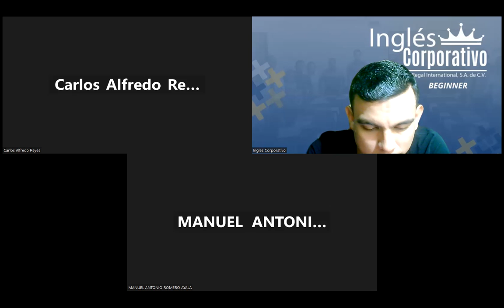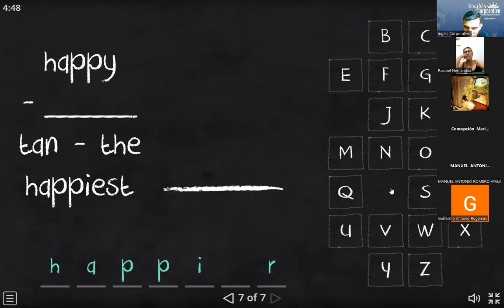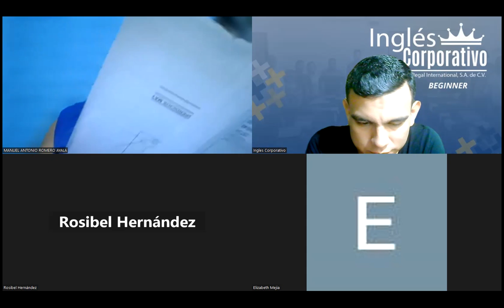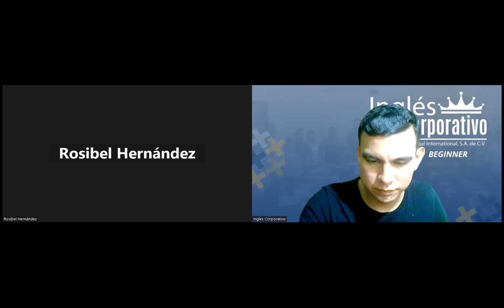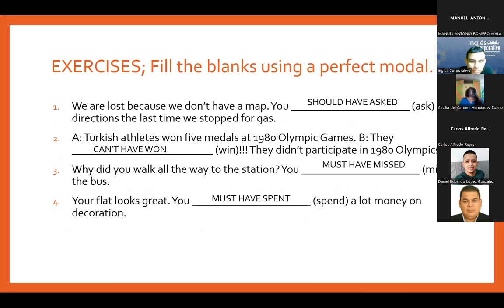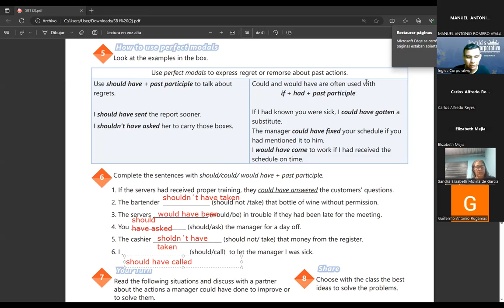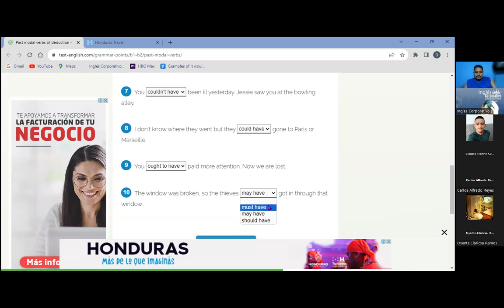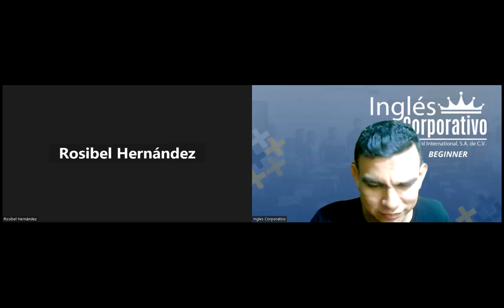SESION 18-28-07-2023-29750-8048-0111/2023-RAMOS-HOW TO USE PERFECT MODALS